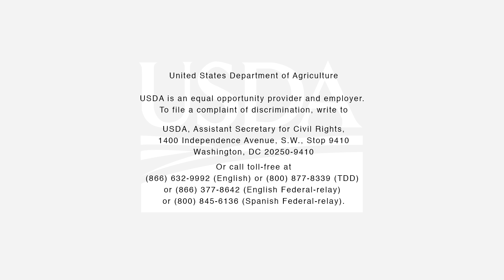Why Do You Use NASS Data?